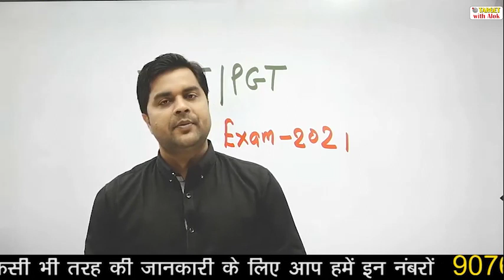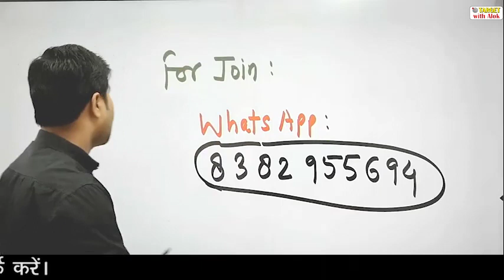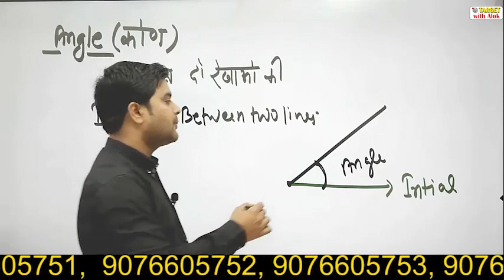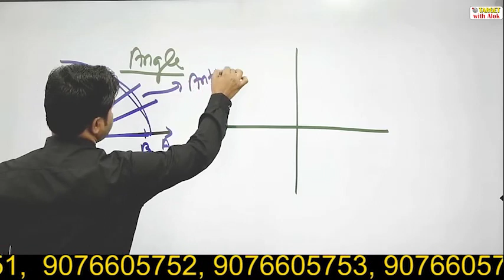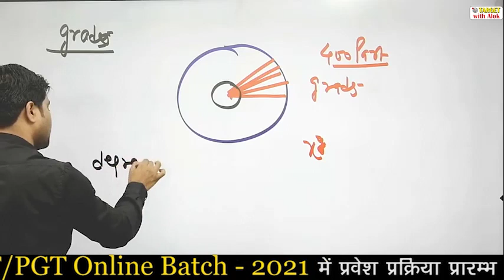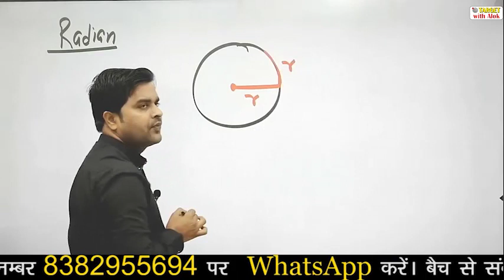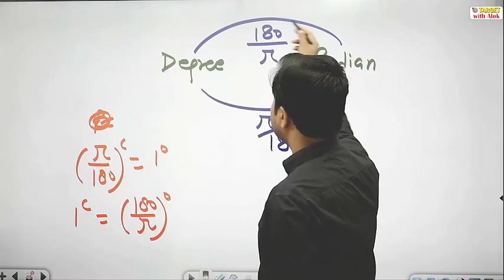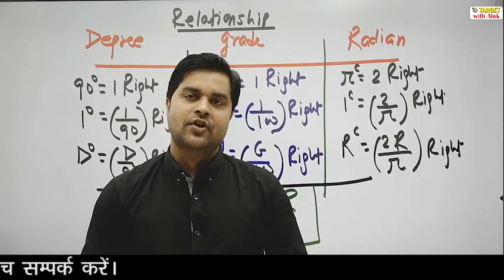TGT / PGT EXAM 2021 || गणित || Measurement of Angles (Degree/Grade/Radian) || By - Sandeep Tiwari